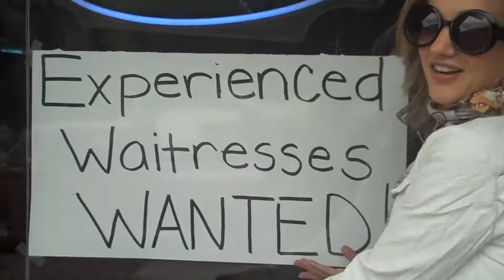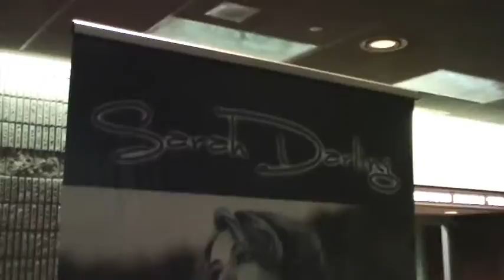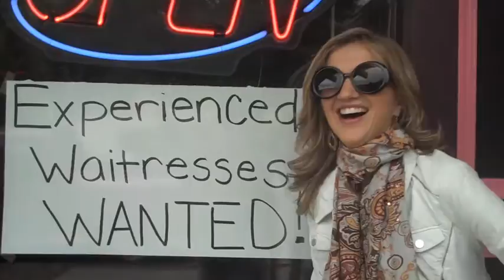Welcome to Sarah Darling's World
Take a glimpse inside Black River Music Group recording artist Sarah Darling's world.